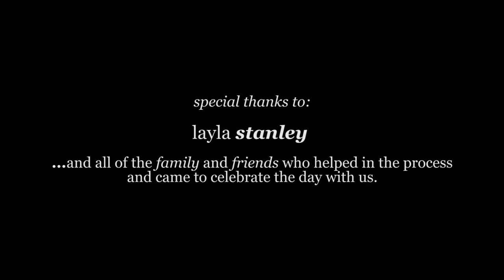THE BEST PARTS OF ME: Mike Lewis's Marriage Proposal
"The Best Parts of Me"

Mike Lewis's wedding proposal on May 17th, 2014 in the Ford-Crawford Recital Hall at Indiana University's Jacobs School of Music.

Composer:
Benjamin Taylor

Engineer:
Dan Figurelli